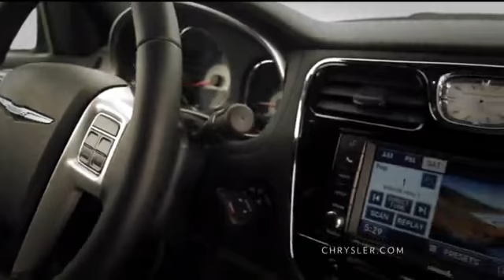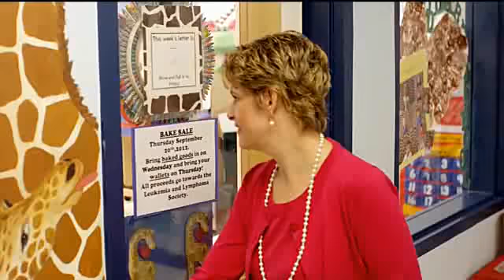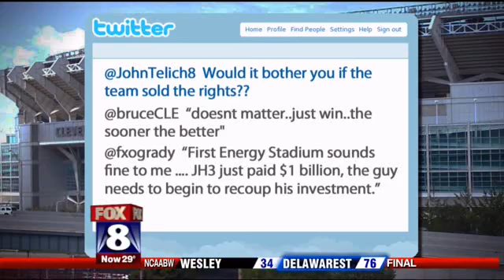Fox 8 Sports Jan 14 2013 10pm